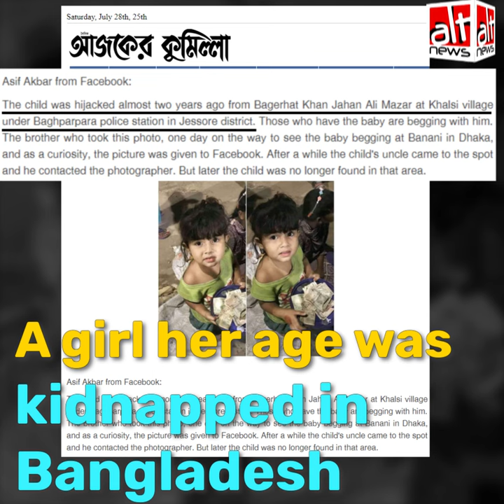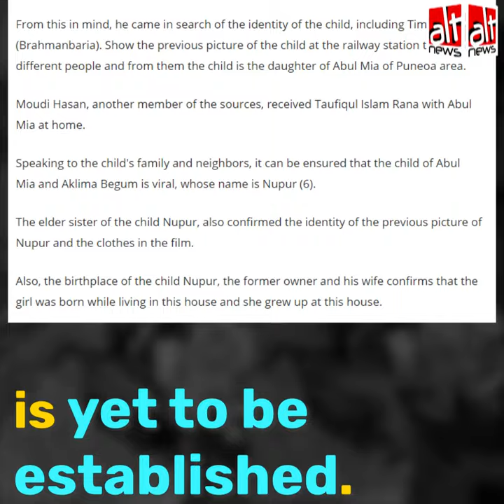Images of Bangladeshi child shared as kidnapped girl forced to beg in India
Photographs of a child from Bangladesh, whose identity is yet to be confirmed, are floating on social media as a girl who was taken away from her parents and forced to beg on Indian streets.